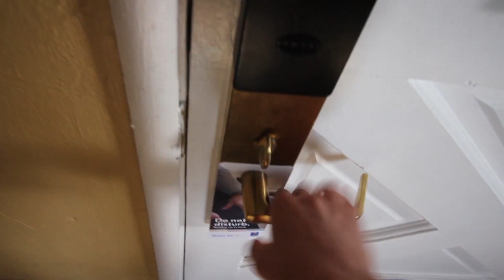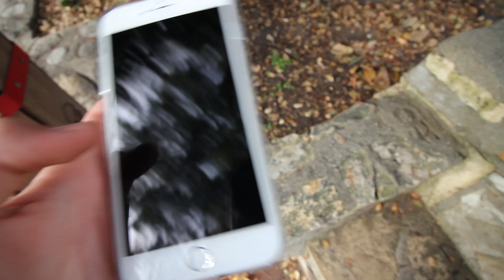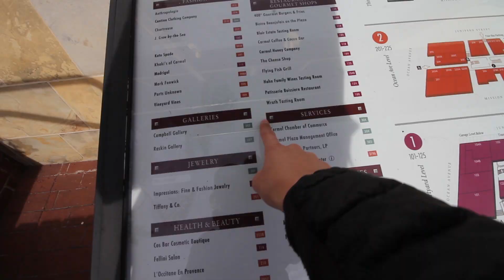I Lost my parents in california!!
Bendy Tri pod